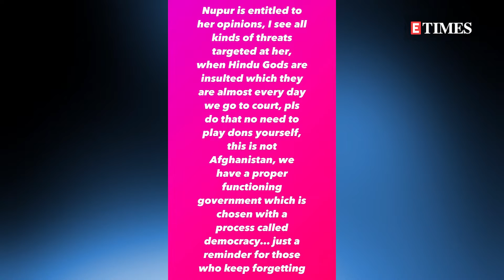Sonakshi REACTS to her wedding rumours; Nayanthara-Vignesh wedding; Sara reunites with Ranveer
If the mid-week blues got you down, Bolly Bee is here to spice up your feed with the latest on the Salman Khan death threat case on the other hand it was Kangana and Nupur vs the world as the actress lent support to the suspended BJP spokesperson, Nayanthara getting ready for her big day and Sonakshi addressing the marriage rumours... here are all the biggest headlines of the day.